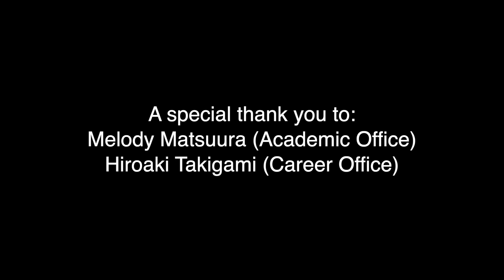Make your own graduation cap! 自分だけの赤い角帽（キャップ）の作り方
Graduates! See how to make your very own cap for the cap toss at APU's online graduation ceremony on September 18!
APUの卒業式で恒例のキャップトスで使う角帽の作り方。
自分で作る、自分のためだけの、あの赤い角帽（キャップ）を一緒に作りましょう。